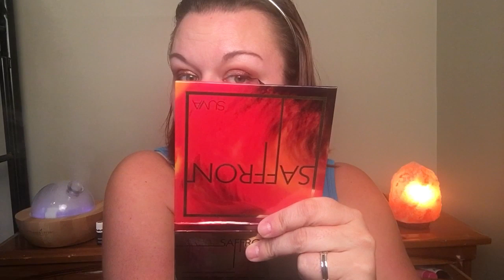Suva Beauty Saffron Palette Review- Do I LOVE it or CHUCK it??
What’s up beauties?!
Today we are doing a first impression review of my new palette from @suvabeauty

Thank you for all of your ongoing support. Xoxo